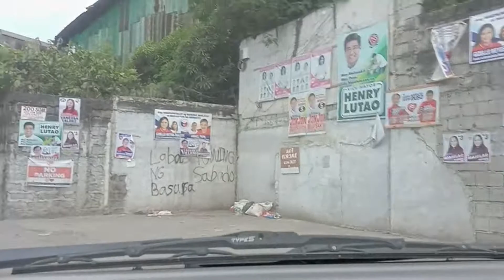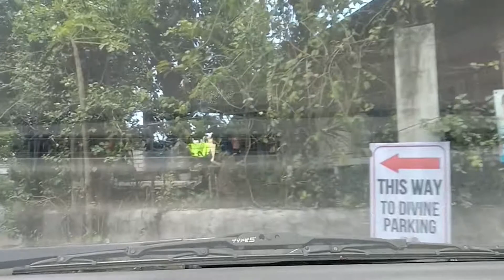Maundy Thursday Joyride Part 2 April 14, 2022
Vlogging Equipment:
Vivo Y30

Timestamp:
0:00 Recap
1:39 Maps
2:52 Bahay Pare Rd
4:10 Heritage Homes
12:32 Mariano dela Cruz
15:15 M. Villarica Rd
29:56 M San Juan

Lucid Haze - Amulets
Ischia - The Mini Vandals
Flight Plan - Coyote Hearing
80's Video Game Death - Sir Cubworth
Consciousness Rabbit - pATCHES
What Is Performance And What Is Not - pATCHES